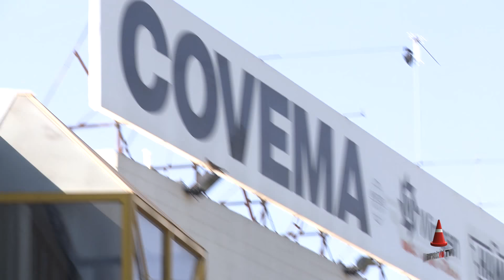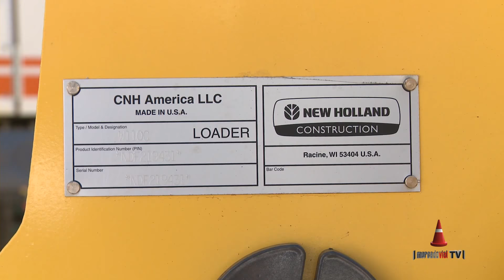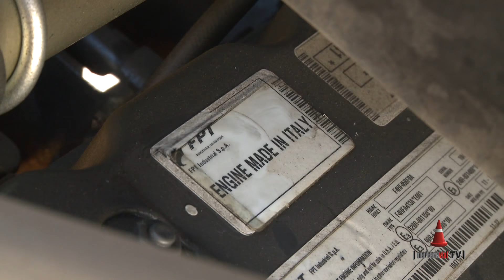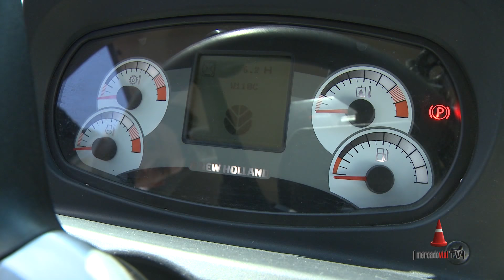P12 - [1 de 3] - Test Pala Cargadora New Holland W110C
Pala Cargadora New Holland W110C
Motor FPT (Fiat Power Train) New Holland 124HP - Balde 1,7 m3 - Peso Operativo: 11.000Kg.